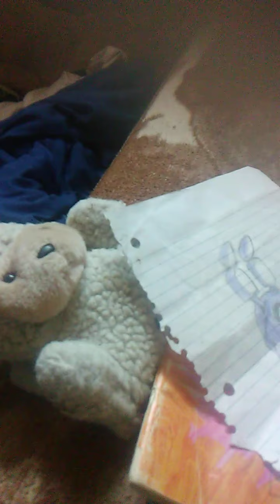los fantasmas de scroge versión yelmo dominguez